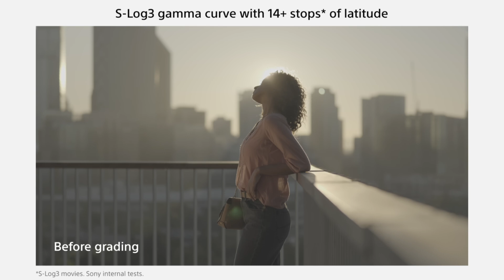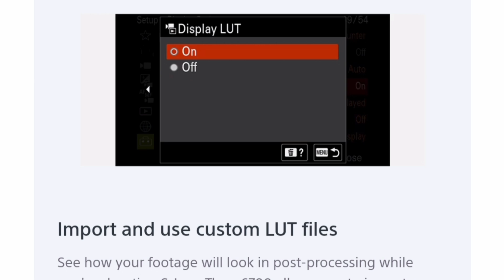Sony A6700 Review in Hindi | क्या सबसे अच्छा APS-C कैमरा है ?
अक्सर बहुत से ऑफर्स टाइम - टाइम चलते रहते है, ओर users को पता भी नहीं चलता है, और अब तो आप APS-C कैमरा मैं 3 साल का वारंटी भी देखने को मिलेगा, साथ ही आपके रजिस्ट्रेशन करने से आप एक lucky winner भी बन सकते है, ये सब कुछ जानने के लिए Sony Community site  पर जाकर Visit जरूर करे ।।।।।

Video : क्या Sony A6700 कैमरा आपके लिए एक बेस्ट ऑप्शन रहेगा, आप पूरा वीडियो देखेंगे तो आपको आपके सवाल का जवाब मिल जायेगा ।

1ST CAMERA
2ND CAMERA
1ST LENS
2ND LENS
MY MIC